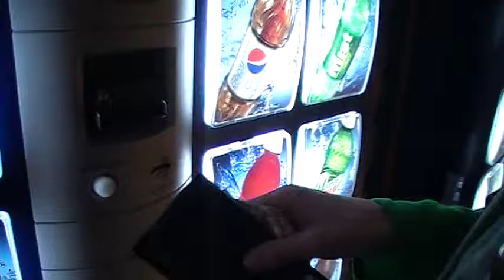Its green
XD yeah we got bored